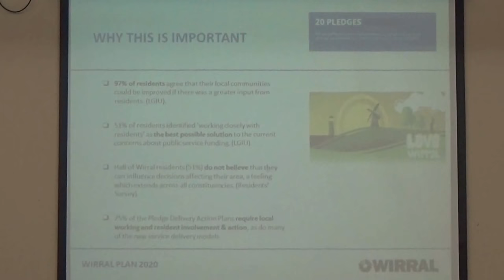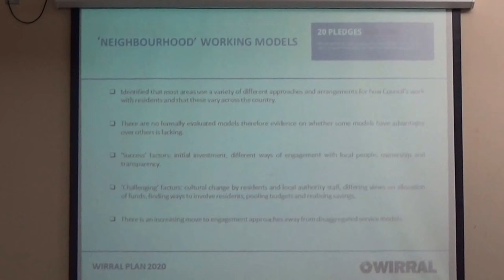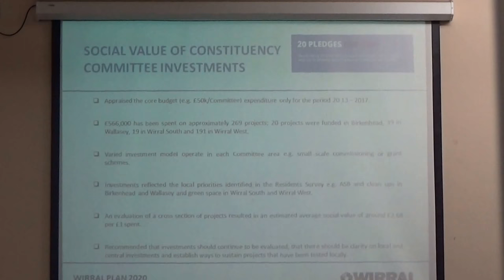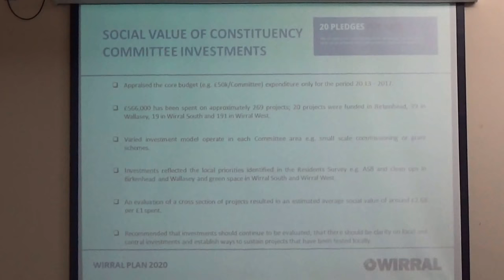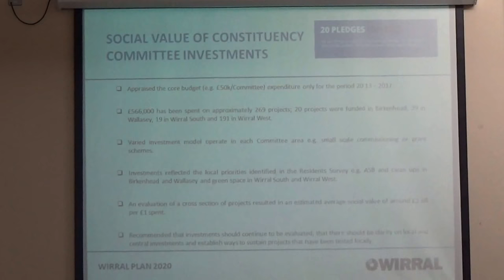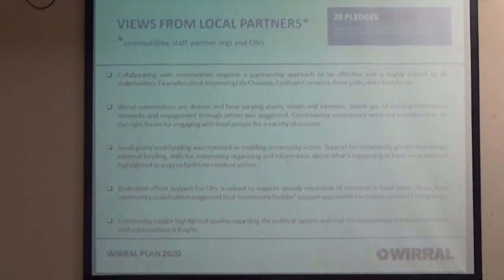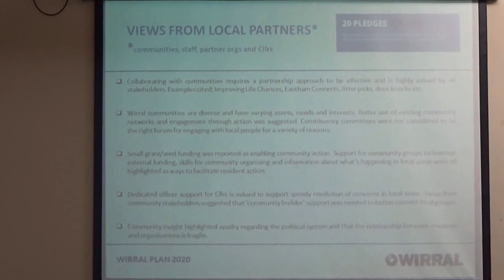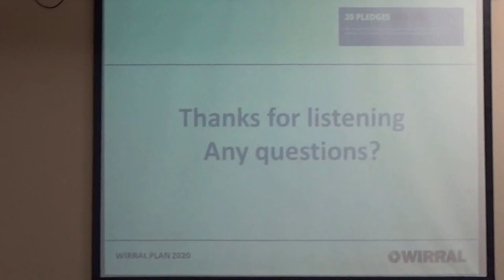Wallasey Constituency Committee (Wirral Council) 13th March 2018 slides Wirral Together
Present:
Jenni Jones (community representative)
Cllr Chris Jones
Cllr Tom Usher
Cllr Janette Williamson
Cllr Bernie Mooney

The agenda and minutes for this meeting can be found on Wirral Council's

6. Wirral Together - Working with our Local Communities 0:01

Presentation by Rachael Musgrave, Consultant in Public Health.

These are the slides shown as part of this presentation.